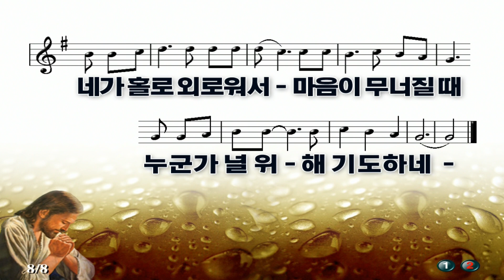20231015 김성환목사